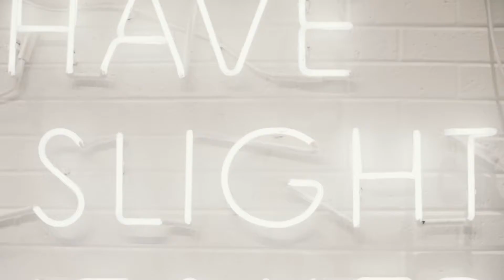Hernoteriety event goes wild